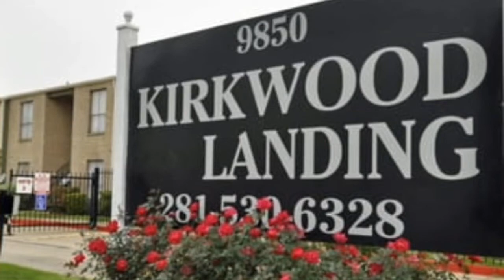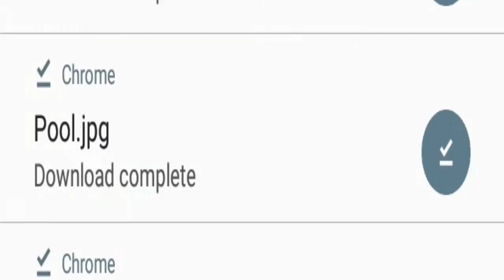Photos from inside maleah Davis apartment!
How did brittany not know maleah was in the house? The apartment isn't big at all and brittany said she was always home. Plus the day she left maleah was in that house a whole hour and a half before she left and brittany said she didn't know! There is no known footage of him ever leaving with her but brittany cliams he took her to daycare! He is seen coming back with her but we never see maleah again smh.